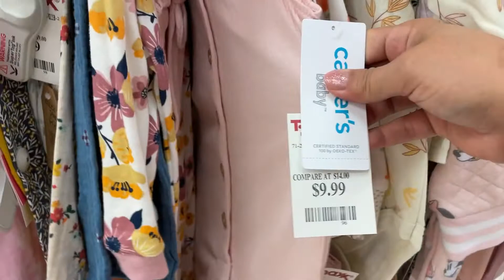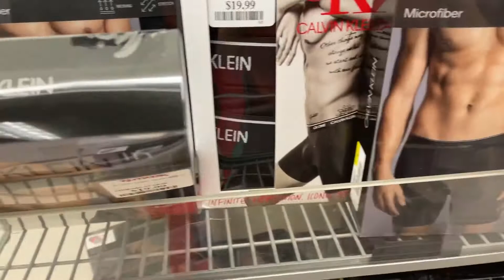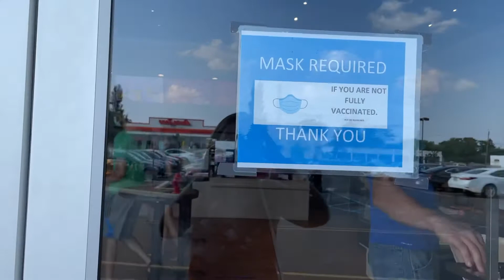VLOG DE SEXTA ( Promoção na Zara, Coleção Nova, comprando Presente na TJ Maxx) - Pri Fregona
Meus amores, hoje numa sexta feira resolvi levar vocês comigo para passar o dia, vou dar uma olhada nas promoções e novas coleções na Zara e comprar o presente de aniversário da Sage no Tj Maxx. As promoções estão incríveis vem ver….